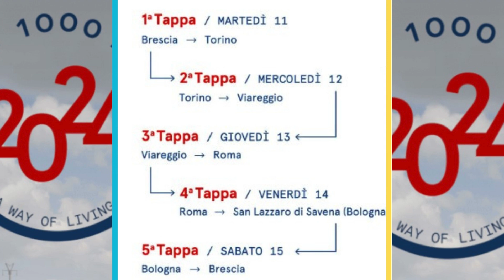LE AUTO STORICHE alla 1000 MIGLIA 2024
11-5/06/24 1000 MIGLIA 2024 FRECCIA ROSSA. Siamo ad Acqui Terme, oltre 600 auto stanno gareggiando nella mitica corsa... in questo video osserviamo alcuni scatti di Cecilia Ravera che impavida ha affronato l'ormai consueto diluvio per immortalare le bellissime AUTO STORICHE che sono giunte da Torino in questa seconda tappa. Ad Acqui Terme le auto sono state accolte alla ex caserma C. Battisti, dove hanno effettuato il controllo orario di riordino. Da qui si sono spostate in direzione Piazza della Bollente per la timbratura di tappa e poi via Piazza Italia, C.so Bagni, ponte su Bormida e via verso Genova e poi Livorno.